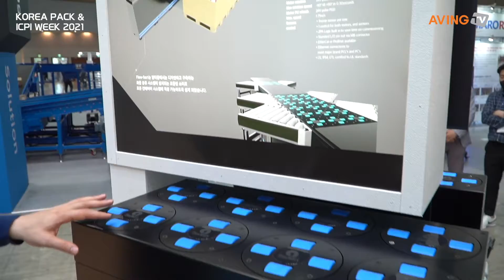[KOREA PACK SPECIAL & ICPI Week 2021] 알티올, 코리아팩 스페셜 & ICPI WEEK 2021서 자율주행로봇 'AMR DZ-80' 공개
알티올은 오는 5월 25일(화)부터 28일(금)까지 고양 킨텍스에서 열리는 '코리아팩 스페셜(KOREA PACK Special) & ICPI WEEK 2021(국제포장기자재전·국제제약화장품위크)'에 참가해 자율주행로봇 'AMR DZ-80'을 선보인다.

알티올은 물류 자동화 설비의 하드웨어 및 소프웨어 분야 제어시스템의 설계와 개발, 구축의 영역을 전문으로 시작하여 현재는 AGV, AMR 등의 무인반송시스템과 Sorting System 분야까지 사업영역을 확장하고 있다.

알티올 관계자는 "자동화설비와 제어의 전반적인 영역으로 서비스를 확장하여 하드웨어와 소프트웨어 간의 기능적 충돌을 최소화한 시스템을 제공한다"라고 회사에 대해 소개했다. 이어, "한 발 더 나아가 물류 시장에 대한 이해, 미래 가치 그리고 자동화설비 및 제어 시스템에 대한 전문적인 지식과 산업의 이해도 그리고 경험을 기반으로 종합 물류 컨설팅을 제공하고자 한다."라고 밝혔다.

이번 전시회에서 소개하는 자율주행로봇 'AMR DZ-80'은 온보드 센서와 프로세서를 사용하여 물리적 가이드나 마커 없이 자재를 자율적으로 이동하는 무인 운송 차량이다. 와이어나 마그네틱 라인이 필요한 AGV와는 달리 별도 이동 경로 공사가 필요 없다. DZ-80은 제조 및 창고 공간을 자율적으로 탐색하여 환경을 학습하고 위치를 기억하며 한 목적지에서 다른 목적지로의 경로를 동적으로 계획한다. 추후 설비 이동으로 인해 경로 수정이 필요한 경우, 작업자가 태블릿 PC를 이용하여 간단하게 이동 경로 Map 세팅을 할 수 있다.

한편, 2021 코리아팩 개막에 앞서 출품기업을 만나볼 수 있는 온라인전시관 서비스가 17일(월) 공개됐다. 이번 온라인전시관은 코로나19 장기화로 인해 국내 입국이 어려운 해외바이어와 해외 진출에 어려움을 겪는 국내 중소기업을 위해 마련됐다. 온라인전시관 서비스를 통해 매칭된 국내 참가사와 해외바이어를 대상으로 오는 25일부터 28일까지 킨텍스 현장에서 1차 화상수출상담회를 개최하여, 수출판로를 지원한다는 방침이다.

㈜경연전람과 (사)한국포장기계협회, KIP 월간포장이 주최하는 '코리아팩 스페셜(KOREA PACK Special) & ICPI WEEK 2021'의 전시 품목은 다음과 같다. △패키징 기계 △패키징 재료 △패키징 라벨/디지털프린팅 △패키징용 로봇 △제약·화장품 관련 기계 △식품 관련 기계 △패키지 디자인 △패키징 플랜트 엔지니어링 시스템